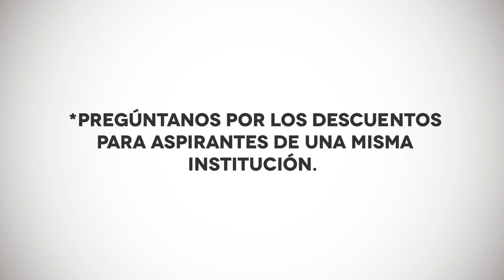Conoce nuestros programas de posgrados de la Escuela de Ciencias de la Educación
Contamos con 3 programas de maestrías:
- Maestría en Educación.
- Master's Program in the Teaching of English as a Foreign Language.
- Maestría en Educación mediada por las TIC.
Y una especializacion:
- Especialización en Docencia Universitaria.

Te invitamos a conocer nuestras maestrías de la mano de la directora, Diana Margarita Díaz.